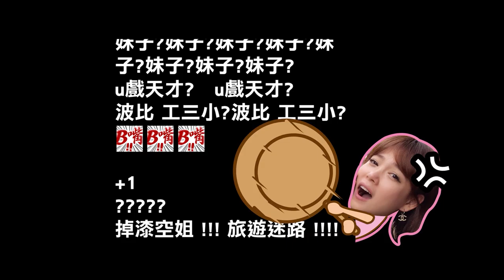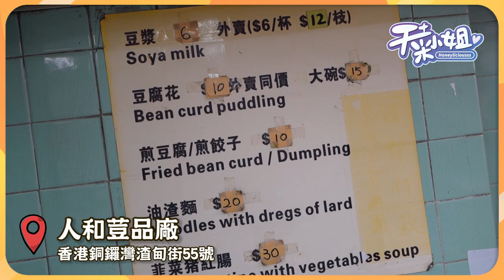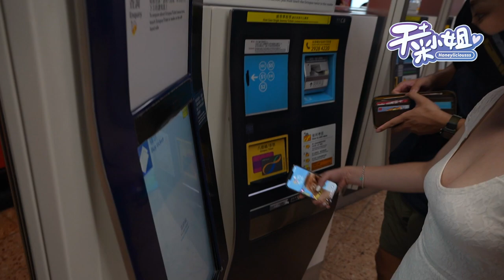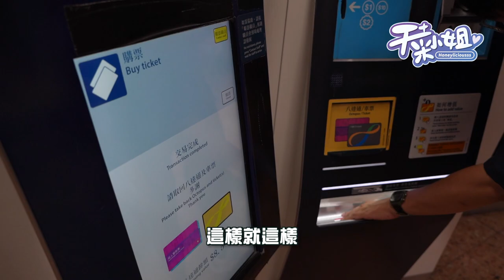香港旺角市場絕對必吃！竟然有這樣的豆花和大腸豬紅？【天菜小姐生活系列】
隱藏在旺角市場內的豬紅湯
究竟是什麼味道讓阿菜在台灣心心念念
回香港一定要來吃上一碗
台灣沒吃過的好味道
豬紅！煎餃！魚漿豆腐！
好吃到二訪的豆腐花！